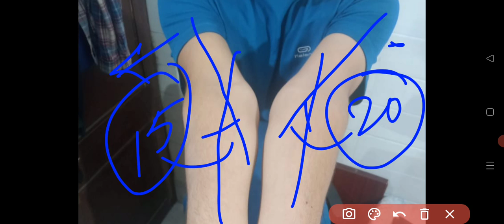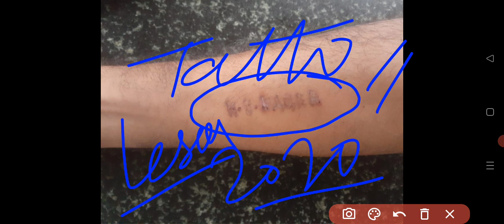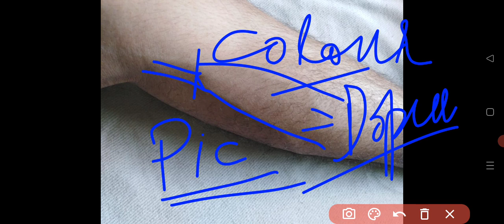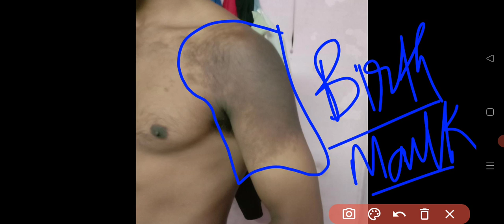SSC GD MEDICAL NORMAL AND HARD POINTS 7568215766